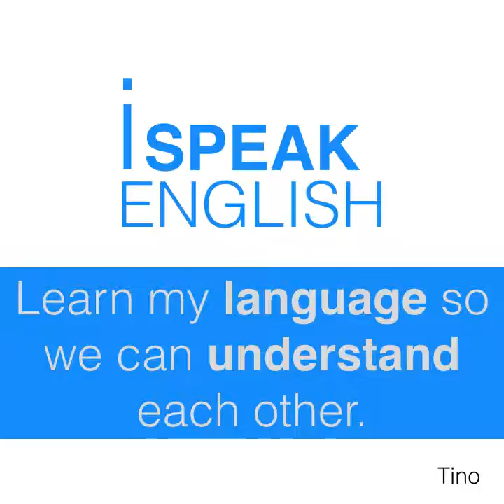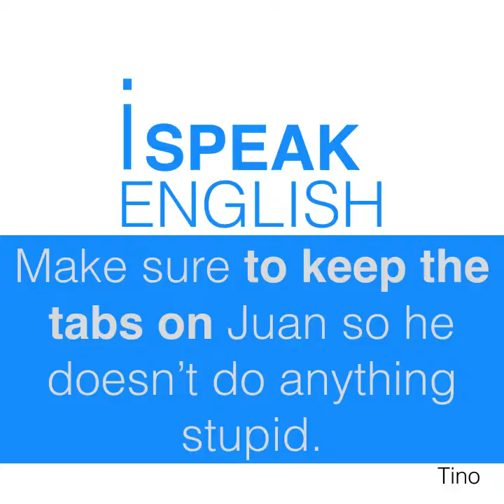Cursos de inglés gratis: Aprender inglés no es una opción